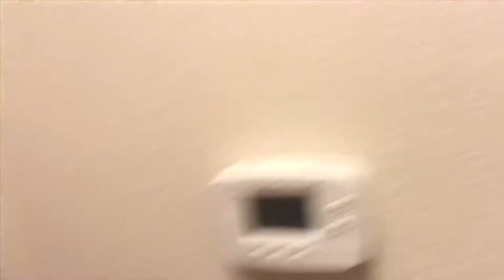NICHOLLS MOVE IN 2019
Millet Hall privates